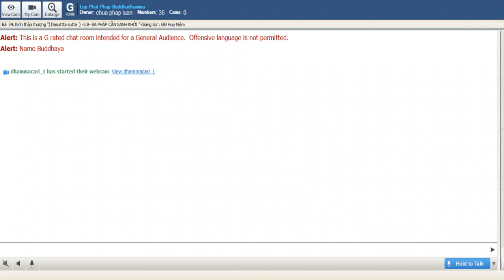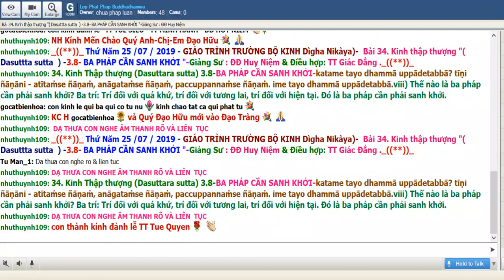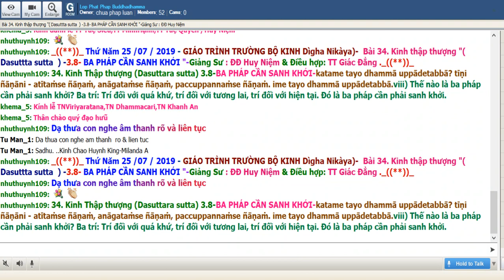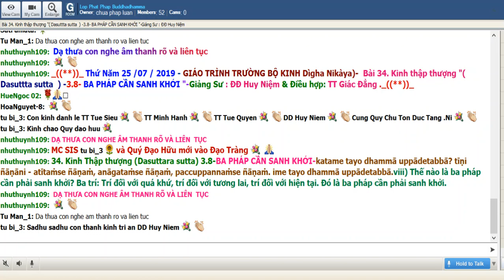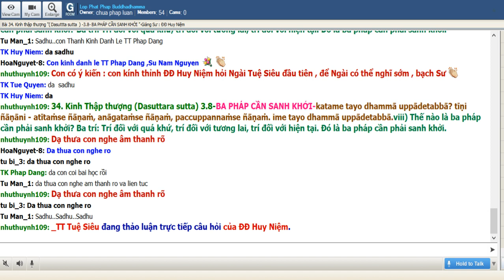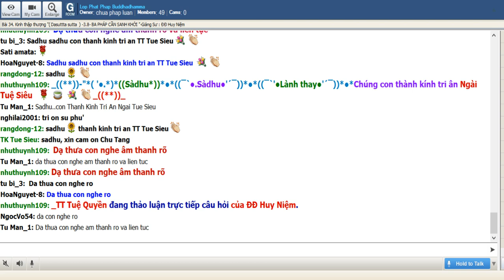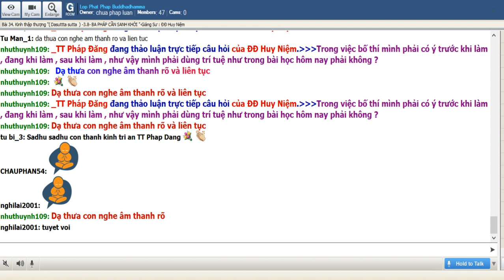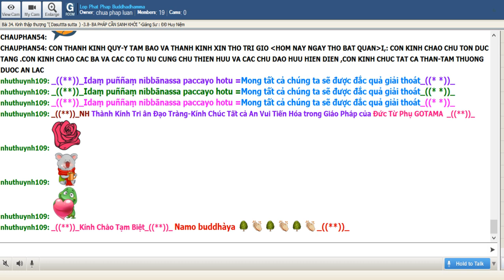25-7-2019 -Trường Bộ Kinh - 34 kinh Thập Thượng - Ba pháp cần sanh khởi - ĐĐ Huy Niệm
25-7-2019 -Trường Bộ Kinh - 34 kinh Thập Thượng - Ba pháp cần sanh khởi - ĐĐ Huy Niệm